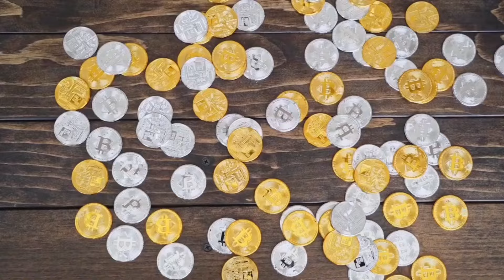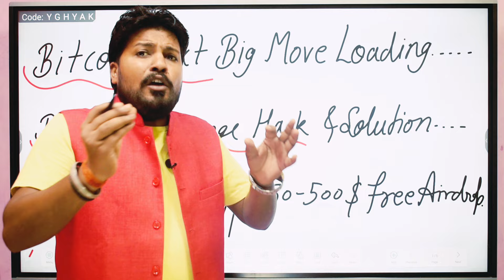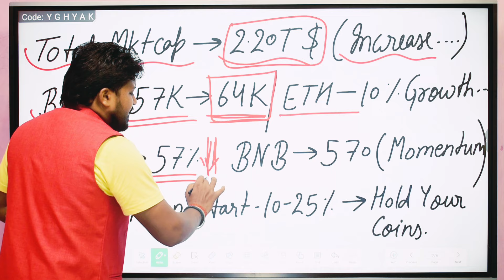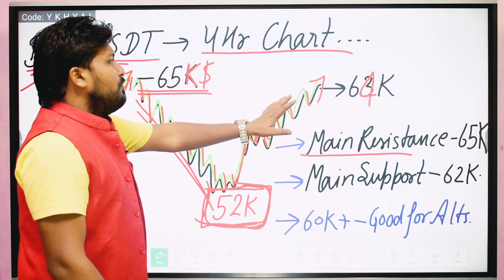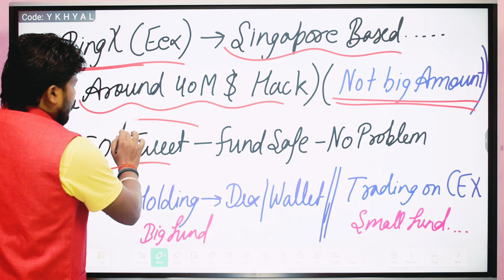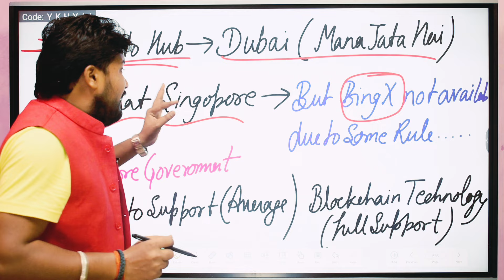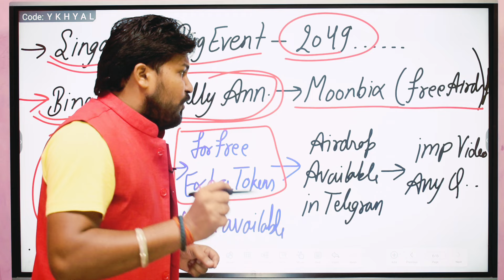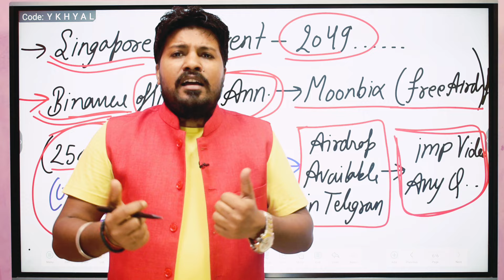BITCOIN Record RALLY 100K$ !! Token 2049 Binance Launched MOONBIX !! Exchange Fund Hack Solution !!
Top 3 Coins for big Profit .
Crypto Market 4 Big news.
Crypto Bull Run ...update ...
Bingx Exchange Hack .
Bitcoin RALLY Start .
Binance Official Announcement in token 2049 moonbix...

Claim Your Tokens Fast .

(Big note-This is my personal Opinion. Must research before any investment Profit and loss
 both yours. Thanks)

💸Important Crypto TAGS-

1.